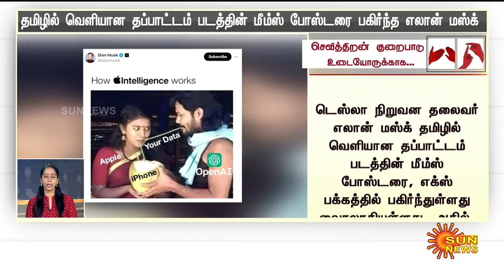தற்போதைய நேரத்தின் முக்கிய செய்திகள் | 11.06.2024 | Deaf And Dumb News